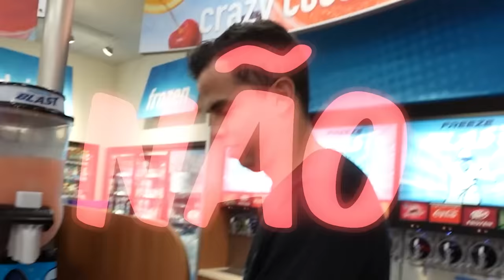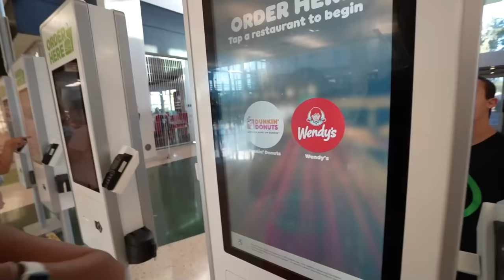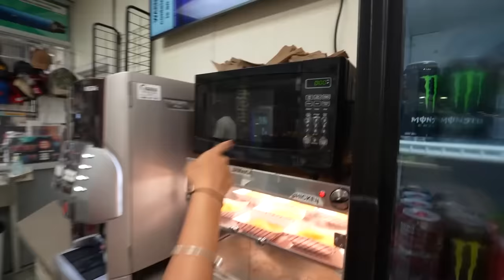24 HORAS SÓ COMENDO COMIDAS DE POSTO DE GASOLINA NOS EUA! MUITO DIFÍCIL!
Os postos de gasolina nos Estados Unidos são bem diferentes dos postos do Brasil! Lá a gente que coloca a gasolina no carro, não tem frentista, você sabia disso?
Mas não é só essa diferença que chama a atenção! As conveniências dos postos dos EUA são uma mistura de mercado, cafeteria e lanchonete! Por isso decidimos passar 24 horas comendo comidas de postos de gasolina dos EUA! Será que foi fácil?